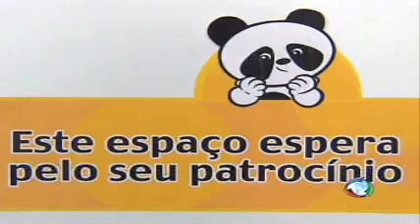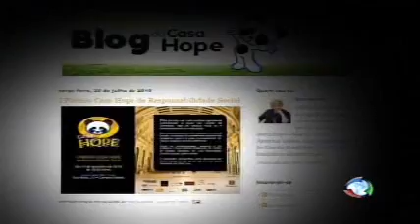Programa Ressoar - nº129 - exibido 24/07/10 -- Parte 3 - Casa Hope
Outro local que também acolhe crianças e adolescentes carentes durante o tratamento é a Casa Hope. Ela dá suporte aos pacientes e suas famílias e os prepara para retornar ao convívio da sociedade após o tratamento.